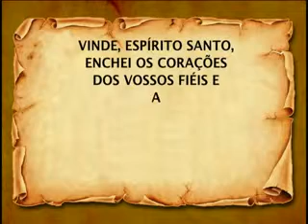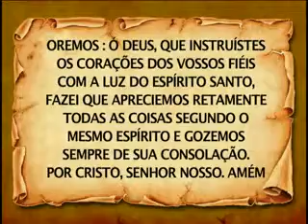Programa vivendo a Palavra com Francisco Jr. (Lucas 1, 26-38).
Momento Vivendo a Palavra.
Francisco Jr. prega sobre ( Lucas 1, 26-38)
02/05/13